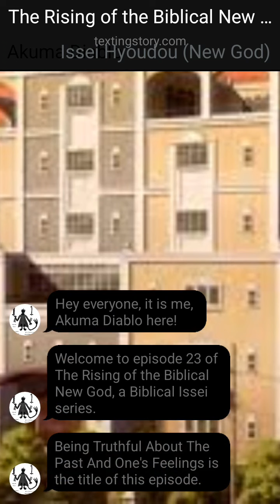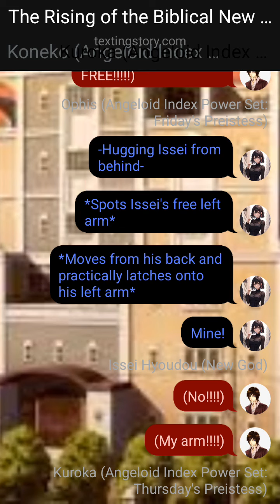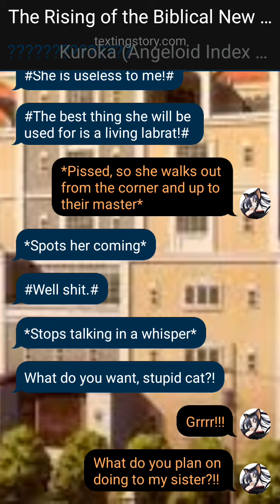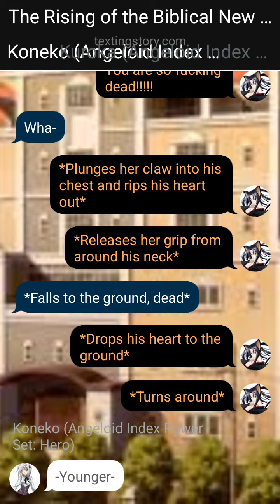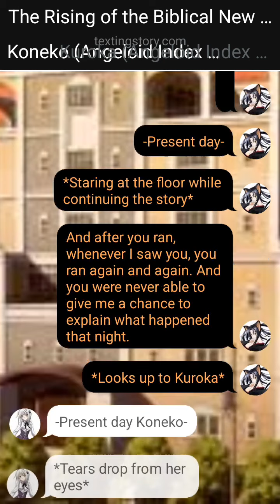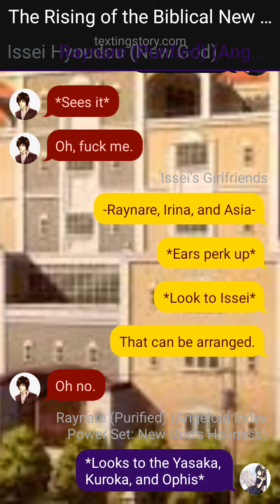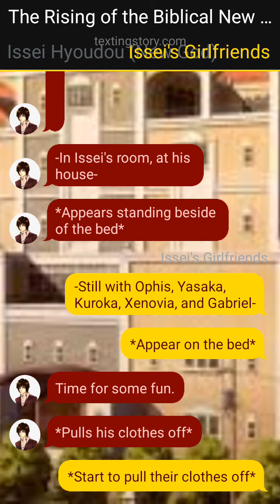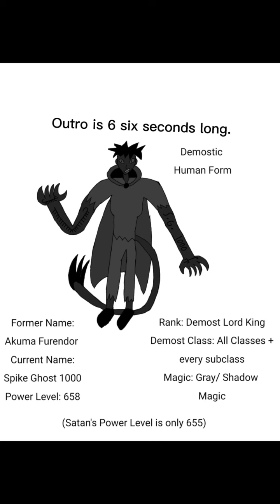The Rising of the Biblical New God Ep 23- Being Truthful About The Past And One's Feelings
This is episode 23 of The Rising of the Biblical New God, a Biblical Issei series. Being Truthful About The Past And One's Feelings is the title of this episode.